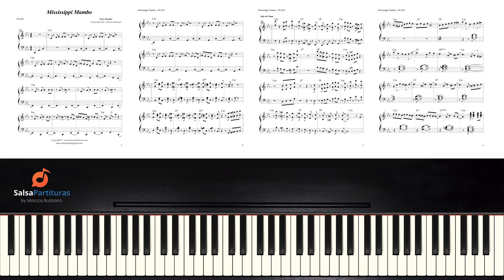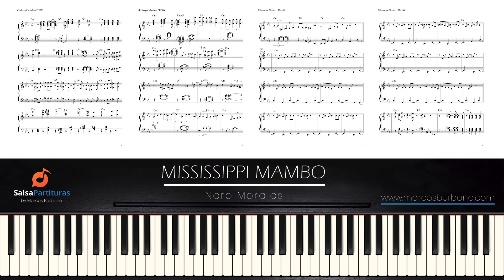MISSISSIPPI MAMBO (Noro Morales) 🎹 PIANO TUTORIAL, Obra Completa PDF + PIANO MIDI + BACKING TRACK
MISSISSIPPI MAMBO (Noro Morales)
(Partitura Pdf + Piano Midi + Backing Track Mp3)